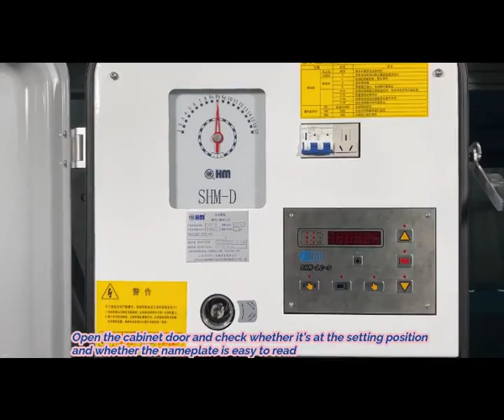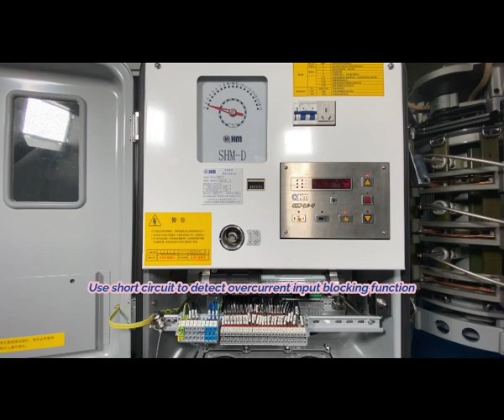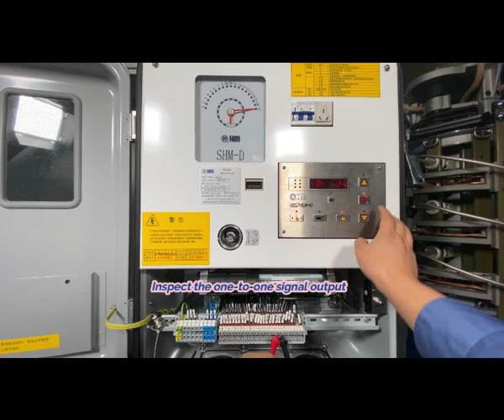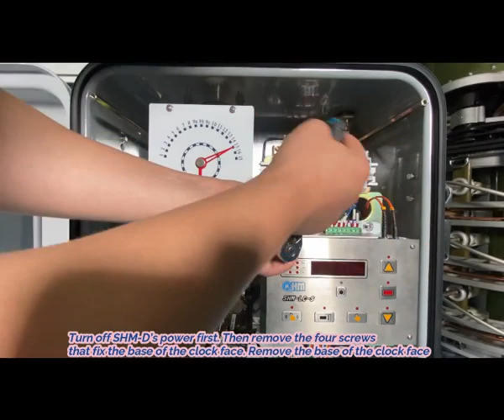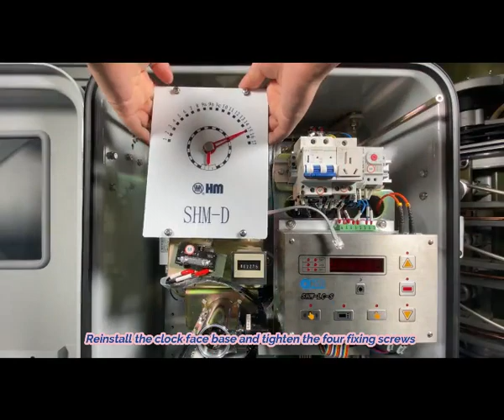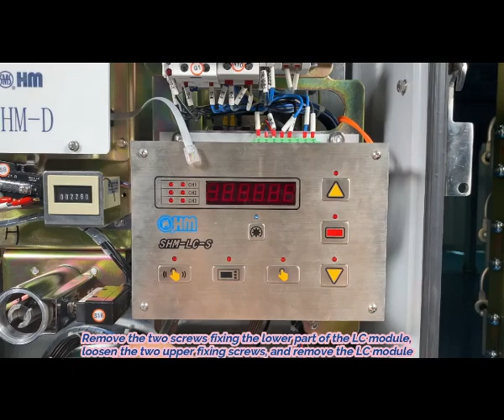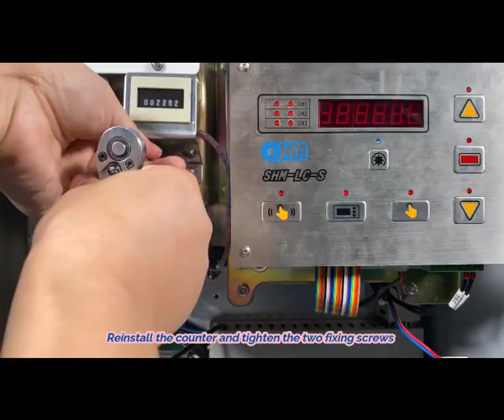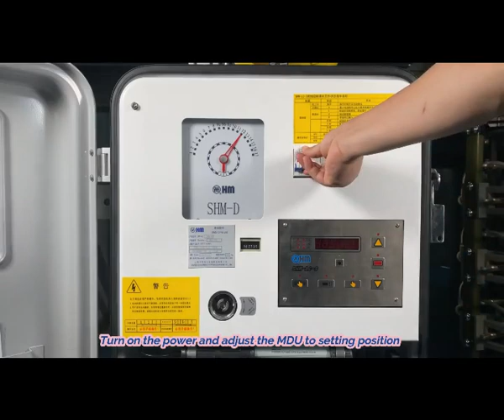Huaming SHM-D motor drive unit maintenance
Tap changer motor drive type SHM-D common maintenance and troubleshooting